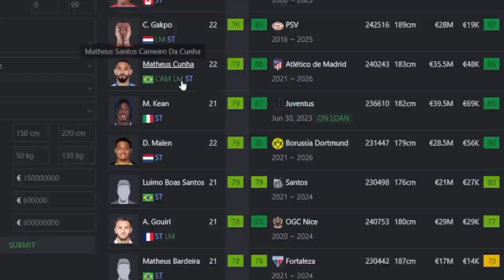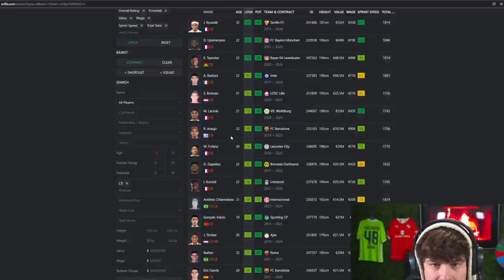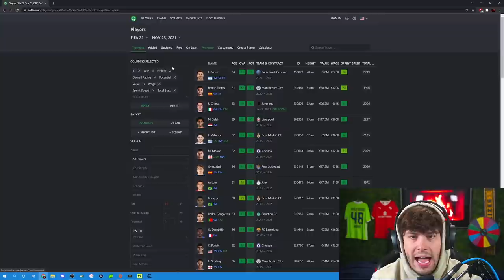I Made XAVI a PLAYER and MANAGER... at the same time! 😱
►In this FIFA 22 Career Mode video we become XAVI and play his career as both a player and manager! Will we be able to successfully rebuild Barcelona?